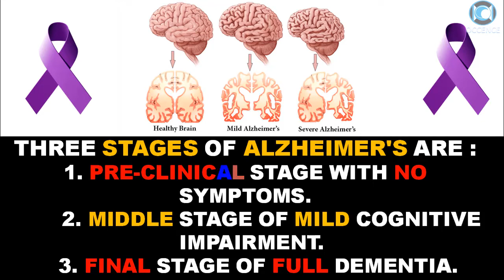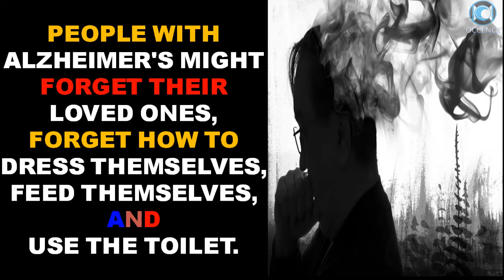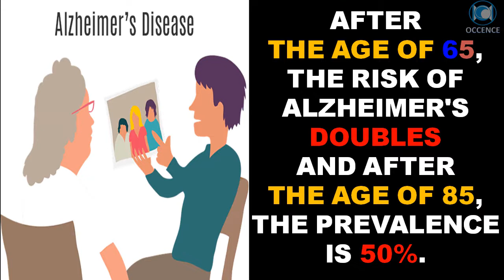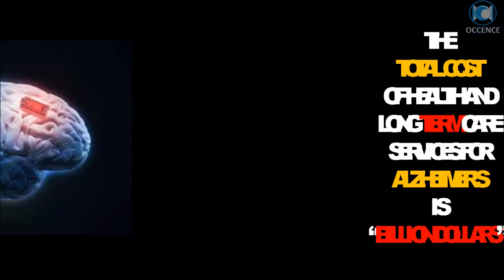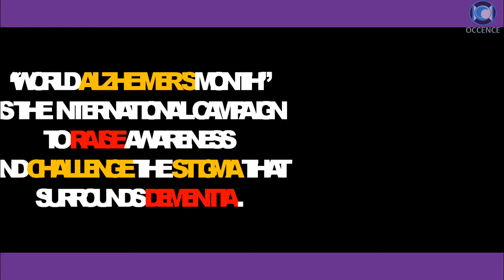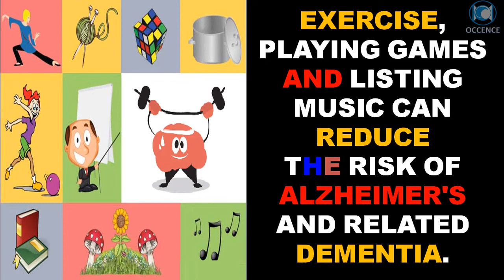Alzheimer's - Facts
Unknown Facts About Alzheimer's /  world alzheimer’s day 2018
21st september is world alzheimer’s day and whole september month is recognized as world alzheimer’s month.
Alzheimer's ia a progressive disease that destroys memory and is the most common form of dementia, a group of disorders that impairs mental functioning.

SEE YA !